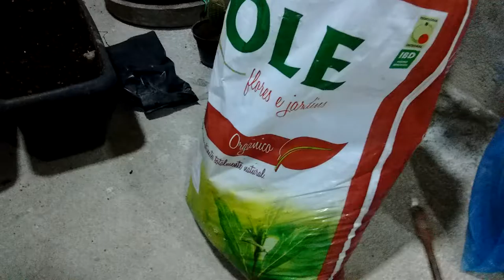POMAR NA LAJE - TRANSPLANTADO MEXIRICA